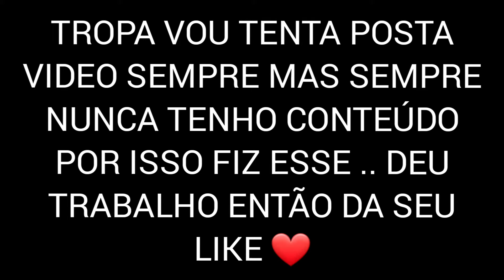da vontade de desisitr mas nunca vou para .. higlights free fire motivacional 🇧🇷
CELL: A10

DPI   : 768

VALEU AGNÊS ❤